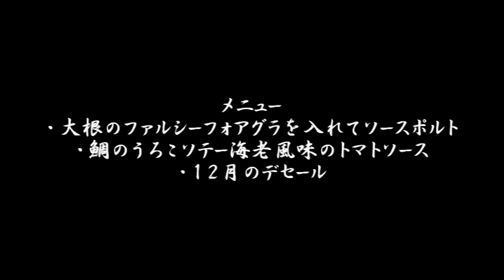２０１１年１２月のマドモアゼル久美子クッキング教室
2011年１２月メニュー
　　　　・大根のファルシーフォアグラを入れて　　ソースポルト
　　　　・鯛のうろこソテー　エビのあっさりトマトソース
　　　　・デセール
　　　　　　　レモンのアイス
　　　　　　　バラのガトーショコラ
　　　　　　　イチゴのムース
　　　　　　　クリスマスケーキ（メレンゲ歌詞の上にキャラメルケーキ
　モンブランクリーム）